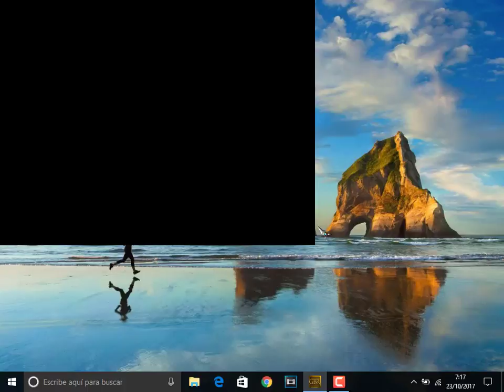Imperium III Las Grandes Batallas de Roma {Viriato domina Hispania}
-Bienvenidos a la comunidad NSR, grupo dirigido a jugadores y grandes amantes de la estrategia y la historia.

-FUERZA Y HONOR es nuestro lema.

--Servidor de TeamSpeak3 NSR: ca1.ts3x.cx:13474

-Si os interesa formar parte del Regimiento de M&B Napoleonics NSR contactad vía Steam o por cualquiera de nuestras plataformas con Kronos ó ALFA-707 .